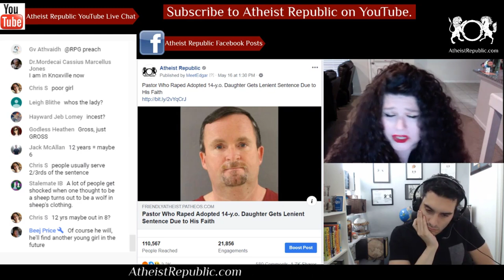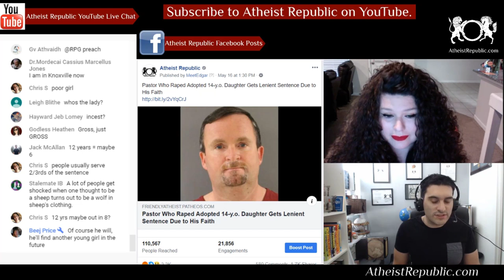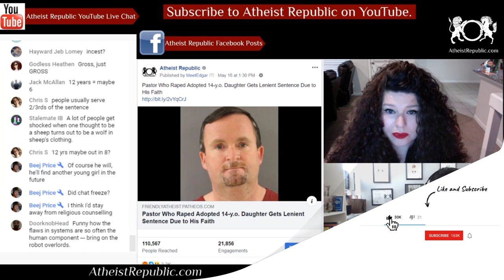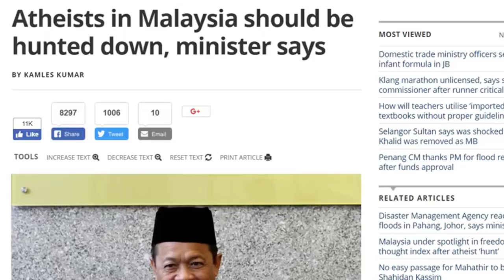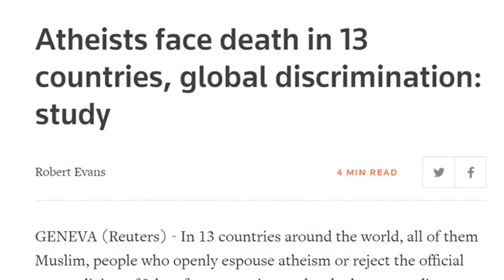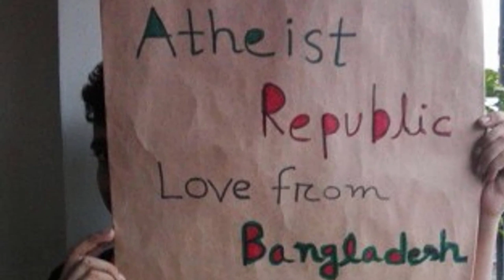Pastor Raped 14-Y.O. Gets Lenient Sentence Due to His Faith 👨‍⚖️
Pastor David Richards has repeatedly raped his adopted daughter, starting when she was 14 years old. A jury found him guilty on nine felony counts (including rape, incest, and sexual battery) earlier this year. Richards faced the possibility of 72 years in prison. During his sentencing hearing, dozens of people told the judge about what a wonderful Christian man he was. Knox County Criminal Court Judge Steve Sword fell for it. The judge backed away from the 72-year maximum sentence he could have given and settled on 12 years.

Source: Pastor Who Raped Adopted 14-y.o. Daughter Gets Lenient Sentence Due to His Faith
Location: Knoxville, Tennessee